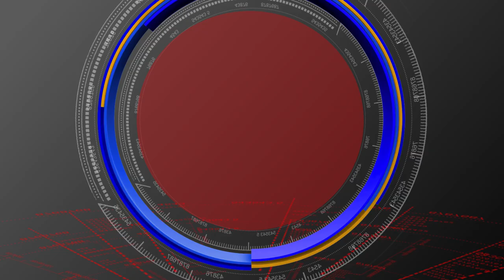SURYAPETA // నడిగూడెం మండల కేంద్రంలో కార్డెన్ సెర్చ్// S90 NEWS CHANNEL